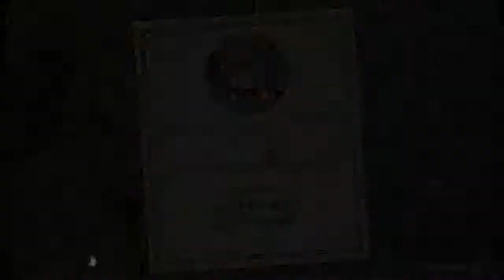Complete in Box Plays - Cuphead - Part 6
Parker continues through Isle 3, besting that platforming level that gave him a wee bit of trouble last time, and fighting another glorious vaudeville-themed boss. Next sit-down will be the last, including the final boss!